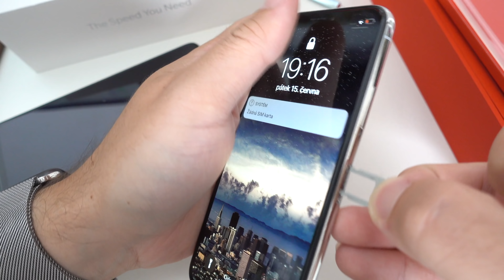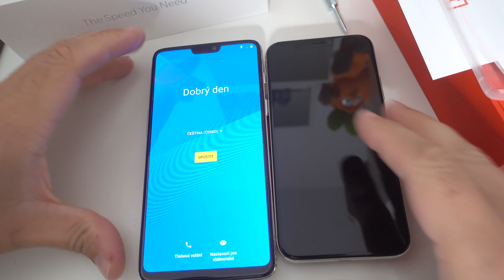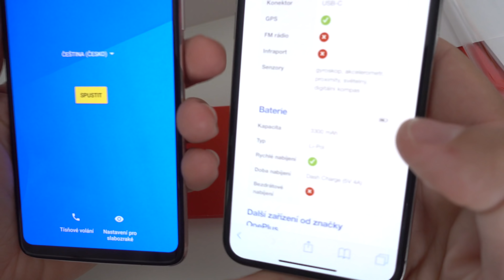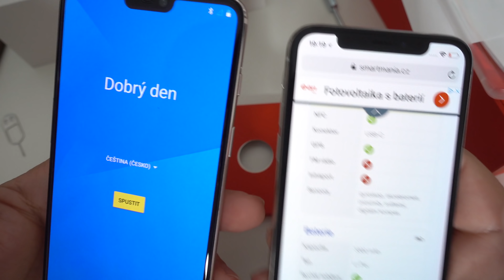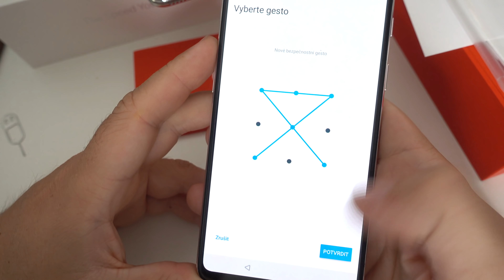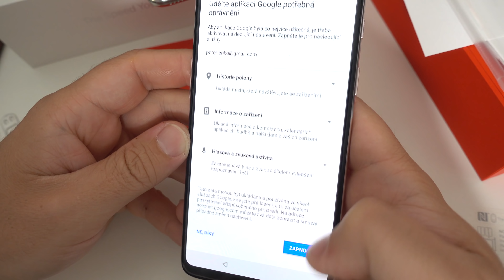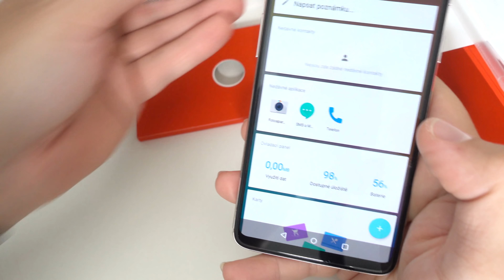One Plus 6 - rozbalení a první dojmy (CZ)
V tomto videu se podíváme na první českou rozbalovačku nejnovějšího zabijáka vlajkových lodí - One Plus 6. Extrémní výkon, displej s výřezem, skvělé fotoaparáty...jdu testovat 😊.